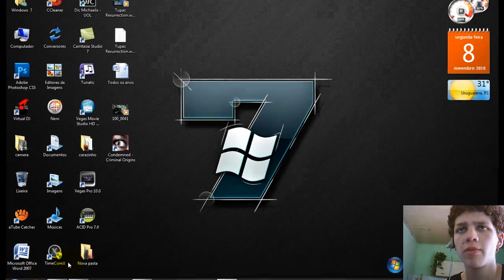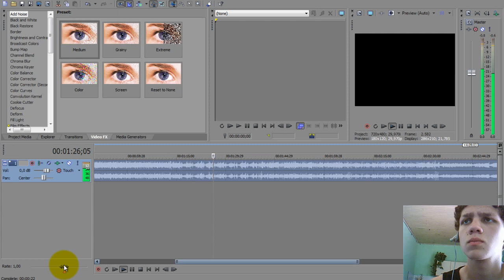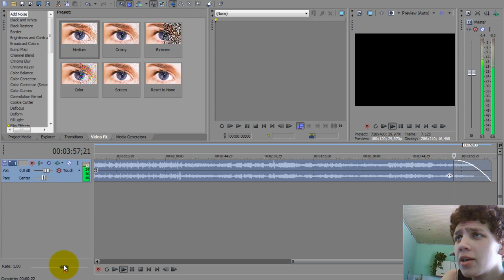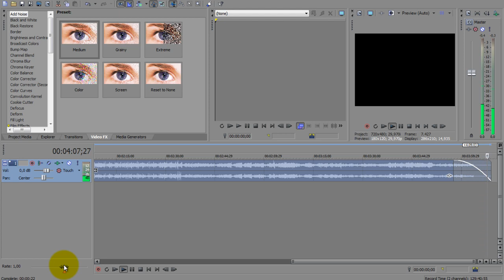Xuxa Satânica - Música Revertida [Explicação]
Explicação sobre como é feita a reversão da musica.